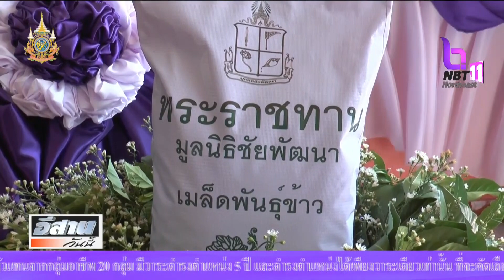มอบเมล็ดพันธุ์ข้าวหอมมะลิ 105